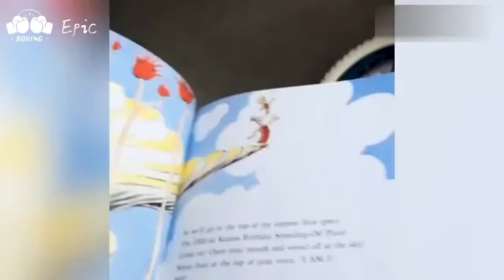【福利搞笑 第47期】性感内衣美女 #1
HI，We will briing you more funny epic fails & awsomes video, If You like that, plz subscribe our channel, check out some of our new videos,thks for watching, your like make us more powerful.